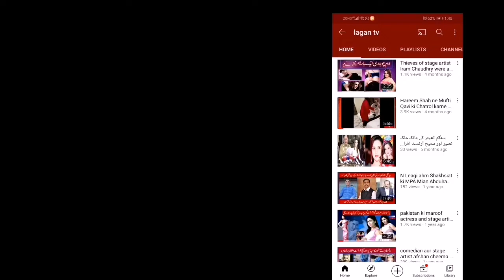Kohala Pull So Beautifull Place Tour to Kashmir /Lagan Tv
Wow So Beautifull Place ,
Tour To.Kashmir ,Muzaffarabad K Qareeb Kashmir ki taraf jate hue Kohala ka ye mukaam boht khoobsorat hai ,
Lagan tv